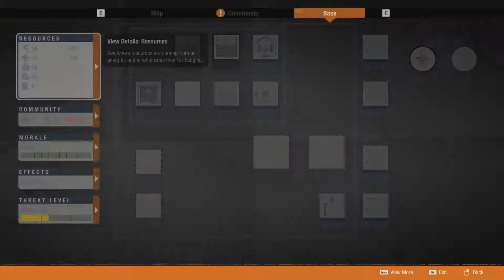Full Play: State of Decay - #4 - It's Moving Time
We try to find a new place to live but there are some complications.